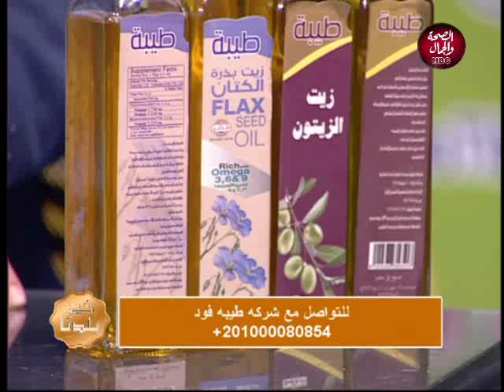خير بلدنا | اعرف ما لا تعرفه عن تربية النحل و استخراج العسل من النحل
تقديم | اميرة شاهين
و في ضيافتها | محمد رافت رئيس مجلس ادارة شركة طيبه فود للمناحل و انتاج العسل